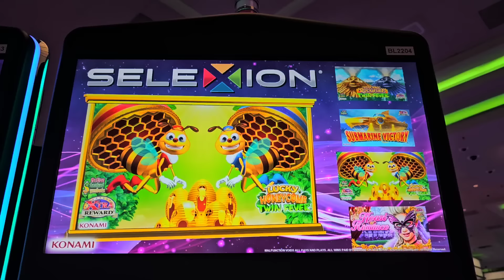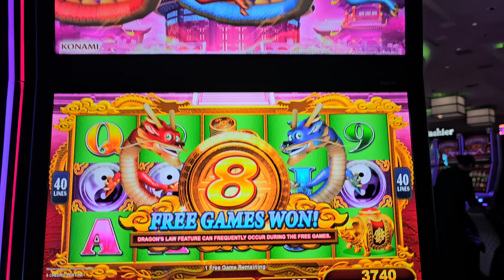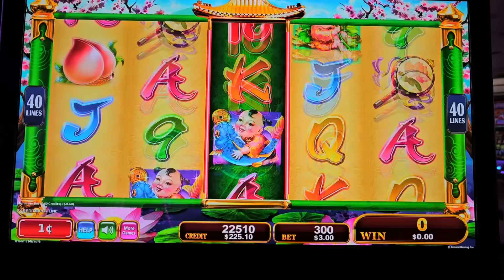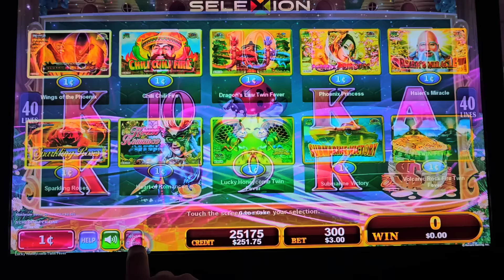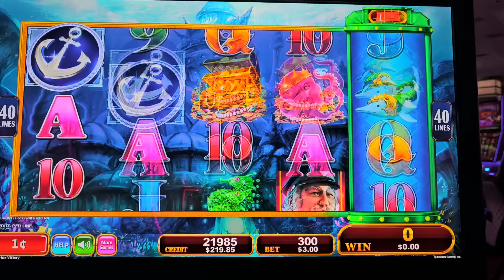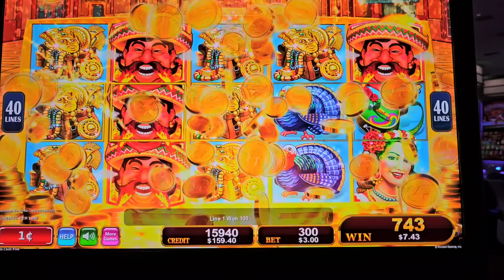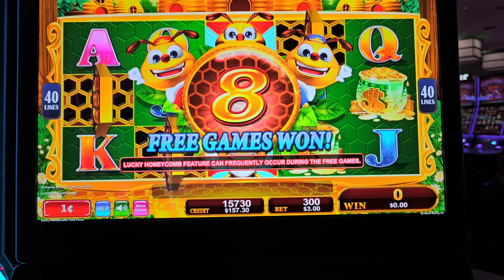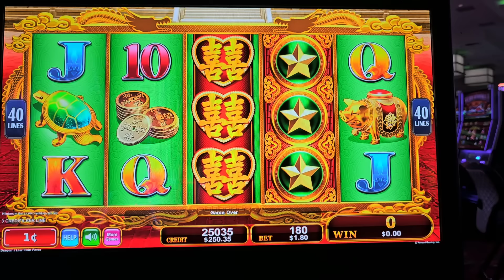💥 MIS FAVORITAS de varios Juegos Diferentes 💥 LARGA SESION en el casino UN JUEGO muy EMOCIONANTE